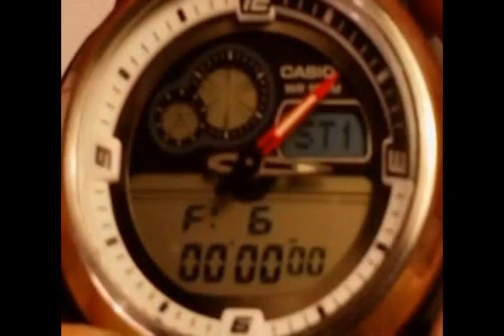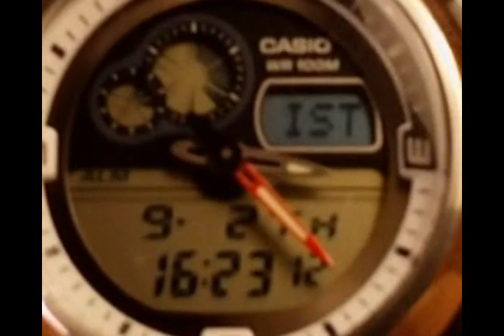CASIO 102W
Beskrivning av uret CASIO 102W